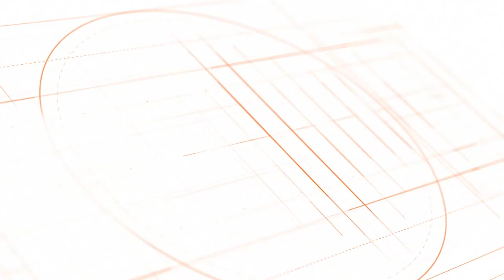Zach Hudson on His Journey Building Deft, a Tech Startup in E-Commerce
In this interview, Zach Hudson, a seasoned professional in the e-commerce and tech industry, shares his journey and experiences. Starting from a background in finance, Zach's path led him to teach himself programming and eventually dive into the e-commerce sector around 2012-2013. He discusses his transition from working for agencies and e-commerce companies to launching his first company in 2017 and moving to San Francisco.

Zach dives into the story of his current venture, Deft, detailing how a chance meeting with a co-founder at a startup event in 2019 catalyzed the development of their product, focusing on trust and authenticity in e-commerce. He shares insights about the problems both consumers and companies face in the online shopping world, and his drive to find solutions.

For anyone interested in e-commerce, technology, startup culture, or business innovation, this interview offers valuable perspectives from someone who has navigated the challenges and opportunities in the rapidly evolving digital marketplace.

Inside.com offers executive briefings of the news you need delivering the most relevant news in business, tech, venture capital, and more right to your inbox. Our curated content saves you time while keeping you informed and engaged.

Are you struggling to connect with the right audience? Let Inside.com's content creation and amplification services elevate your brand, reaching over 300,000 business leaders and decision-makers in tech. Think of Inside Partner Studio as your secret weapon for captivating content that converts. We're the crew behind Inside.com's 17 newsletters, each one packing a punch with over 6 million eager opens per month. That's a lot of eyeballs. And we're ready to bring this level of engagement to your business.